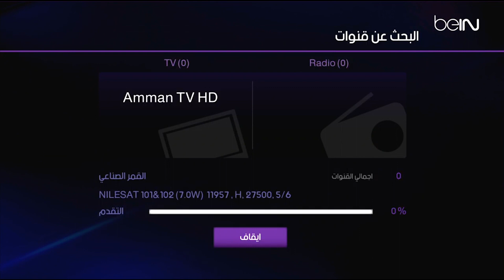Talal Al-Awamleh interview on Amman TV- مقابلة طلال العواملة على قناة عمان